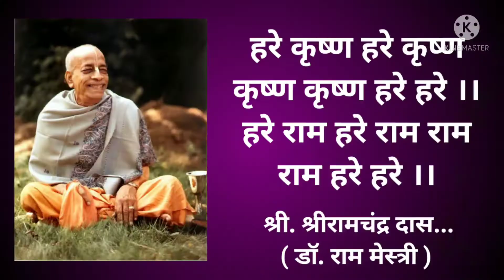Yamuna the Holy River l Vrindavan Dham l A. C. Bhaktivedant Swami Prabhupad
Yamuna Mai ki Jai.